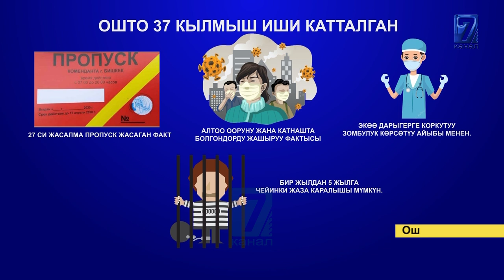ОРОЗО АЙТ. ЧЕКТӨӨЛӨРГӨ БАШ ИЙБЕГЕНДЕРГЕ ЧАРА КОЛДОНУЛАТ